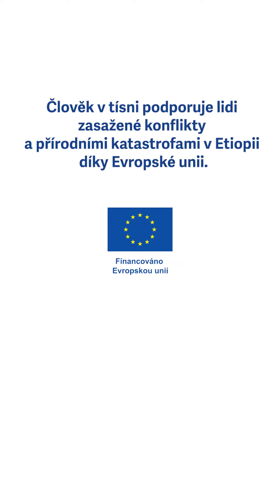Po dlouhých letech sucha přinášíme do Etiopie kapku naděje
Jih Etiopie je frontová linie v boji s klimatickou změnou. Posledních 5 let tu lidé marně čekají na déšť a sužuje je hlad. Bonsaa přišla stejně jako její sousedi o dobytek. Znamenal pro ni všechno. Pastevce jsme podpořili finančně.